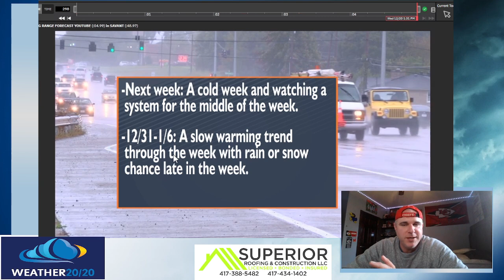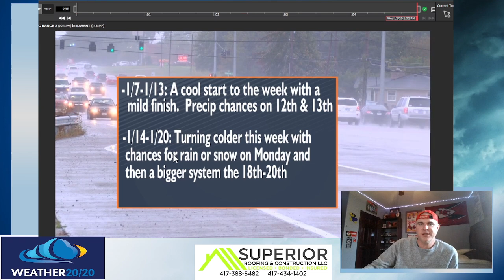Rain increasing and your long range forecast.